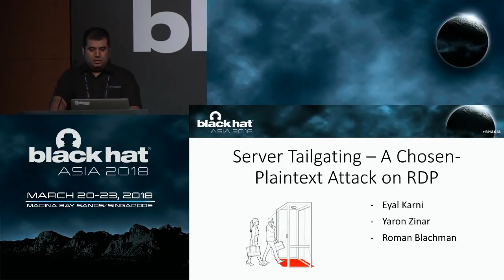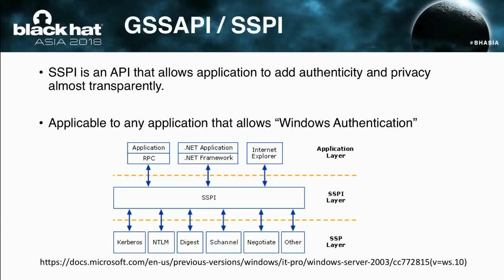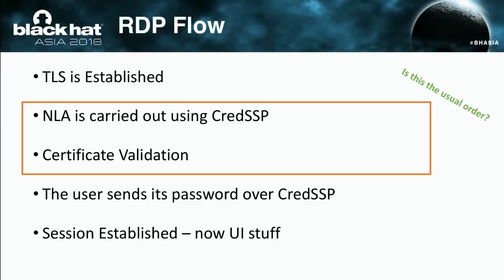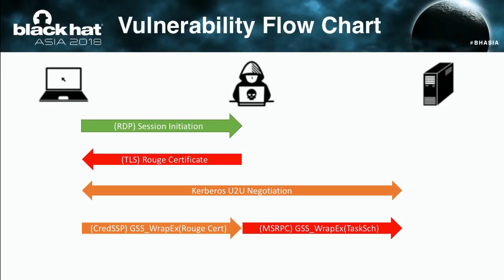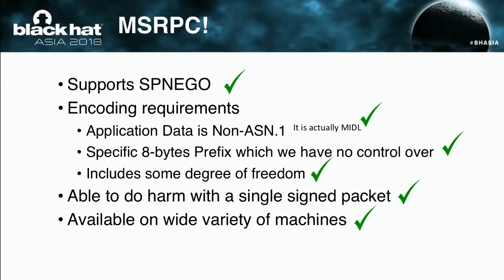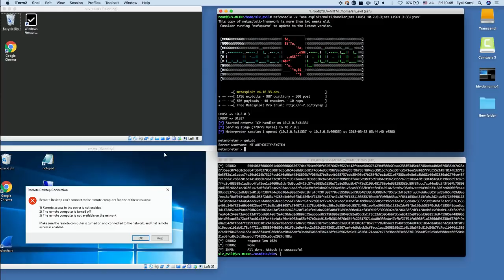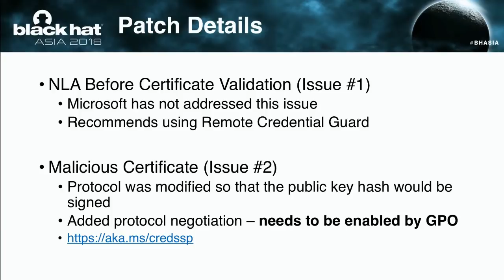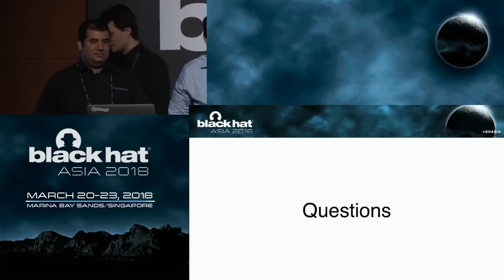Server Tailgating - A Chosen-PlainText Attack on RDP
Millions of networks are relying on Windows authentication protocols to secure their logins, and consequently, their network's integrity. In this talk, we will show a surprising chosen-plaintext attack exploiting a logical vulnerability in one of Windows' more common protocols.

By Eyal Karni & Yaron Zinar & Roman Blachman